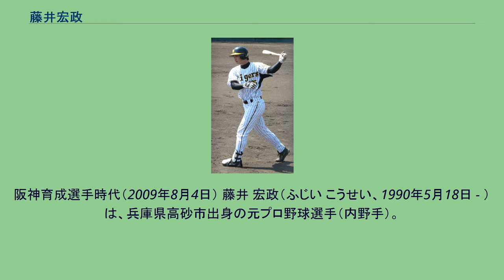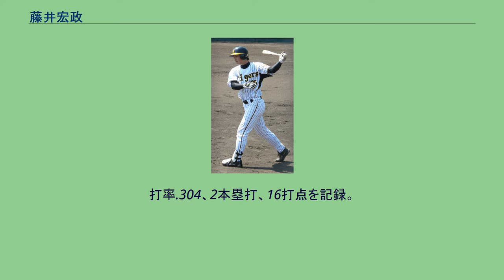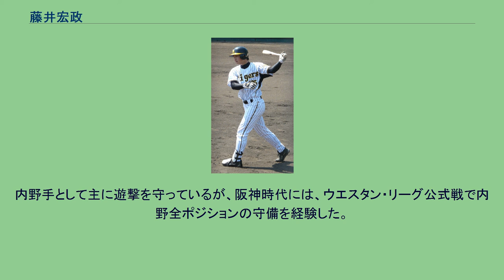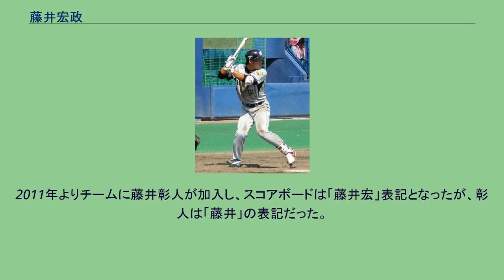藤井宏政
阪神育成選手時代（2009年8月4日） 藤井 宏政（ふじい こうせい、1990年5月18日 - ）は、兵庫県高砂市出身の元プロ野球選手（内野手）。
右投右打。
小学校5年生の時に野球を始めると、高砂市立鹿島中学校時代は「鹿島クラブ」に所属して遊撃手兼三塁手としてプレー。
兵庫県立加古川北高等学校への進学後は、下級生の頃からクリーンナップを任されると、3年時には「3番・遊撃手」として第90回全国高等学校野球選手権記念大会の全国大会に西兵庫代表で出場した。
加古川市内の高校の硬式野球部が阪神甲子園球場の全国大会に出場したのは、春夏を通じてもこの時が初めてだった。
2008年のNPB育成ドラフト会議で、甲子園球場を本拠地とする阪神タイガースから3巡目で指名。
育成選手としての契約ながら、加古川北高校出身者としては初めてのプロ野球選手になった。
2009年には、ウエスタン・リーグ公式戦9試合の出場で打率.200を記録。
翌2010年には、出場試合数を38試合に伸ばしたが、打率.152、2打点という成績に終わった。
2011年には、ウエスタン・リーグ公式戦77試合に出場。
打率.304、2本塁打、16打点を記録。
遊撃手としては、チームで最も多く起用された。
この年で育成選手としての在籍期間が3年に達したことから、育成選手に関するNPBの規約に沿って、11月7日にNPBから自由契約選手として公示。
11月25日に、育成選手としての再契約に至った。
2012年には、新人の西田直斗が二軍の正遊撃手に定着した関係で、ウエスタン・リーグ公式戦では主に二塁手や三塁手として起用。
59試合の出場で、打率.193、4打点という成績を残した。
シーズン終了後には、上記の規約による自由契約選手の公示（10月31日）を経て、11月13日に育成選手として再び契約した。
2013年には、ウエスタン・リーグ公式戦25試合に出場したが、打率.211、2打点という成績でシーズンを終了。
二軍の正遊撃手に北條史也、正二塁手に西田直斗が起用されたことから、プロ入り後初めて一塁手としての出場も経験した。
入団以来支配下登録選手への移行や一軍公式戦への出場に至らないまま、10月1日に球団から戦力外を通告。
10月31日に、NPBから自由契約選手として公示された。
阪神からの戦力外通告後に第1回12球団合同トライアウトへ参加したが、NPB他球団から獲得のオファーを受けるまでに至らなかったため、2014年4月1日付でカナフレックスコーポレーションへ正社員として入社。
同社の滋賀工場へ勤務するかたわら、この年から社会人野球に参加した硬式野球部の副主将を務めている。
創部2年目の2015年には、第41回社会人野球日本選手権大会へ出場。
2016年の第87回都市対抗野球大会では、チームが近畿1次予選で敗退したにもかかわらず、三菱重工神戸・高砂（近畿第2代表）の補強選手として全国大会に出場した。
その後、現役を引退。
2018年現在はカナフレックスでコーチを務める。
高校時代に対外試合で通算33本塁打を放ったほどの長打力と、遠投100mの強肩を備える。
高校時代には、足腰を鍛えるために、自宅から片道1時間かけて自転車で通学していた。
内野手として主に遊撃を守っているが、阪神時代には、ウエスタン・リーグ公式戦で内野全ポジションの守備を経験した。
2011年よりチームに藤井彰人が加入し、スコアボードは「藤井宏」表記となったが、彰人は「藤井」の表記だった。